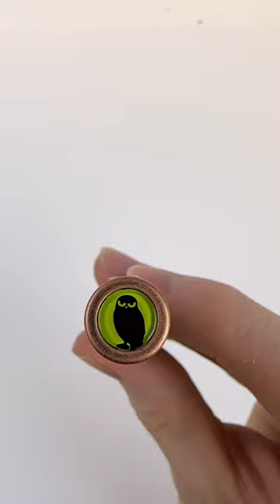Back in Stock! Retro 51 Owl Rescue Pen - A Wise Choice for Animal Lovers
The Retro 51 Rescue Owl Tornado pen is back in stock! Add this one to your collection while it’s available to ship.

And shop your Retro 51 Rescue Owl Tornado Rollerball pens at PenChalet.com.